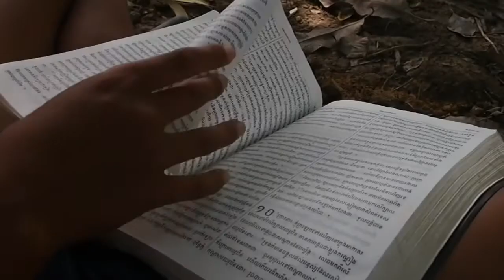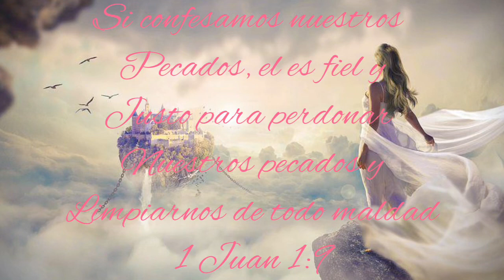Una Lucha ganada grasias a DIOS - Olga Breeskin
FilmoraGo

Pixabay

Song: Interspacing

Picture Olga Breeskin no copyright

Picture : Raul Velazco no copyright